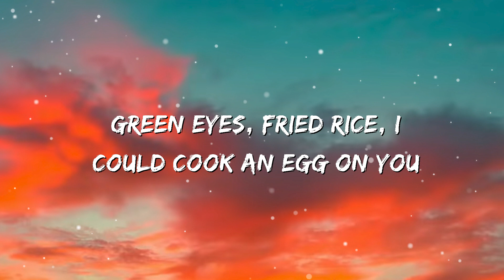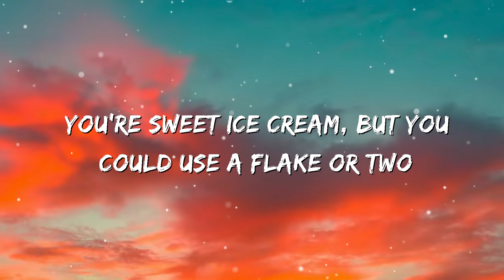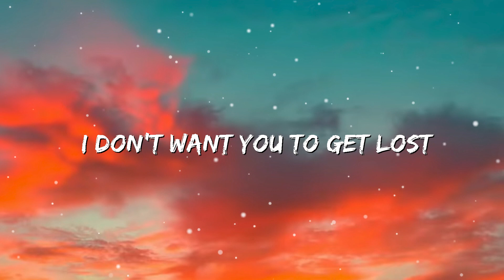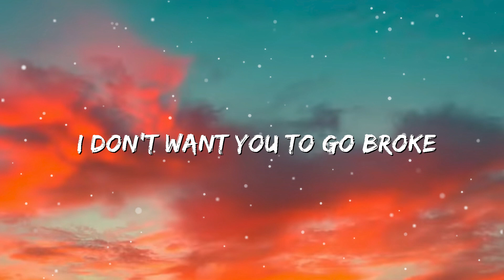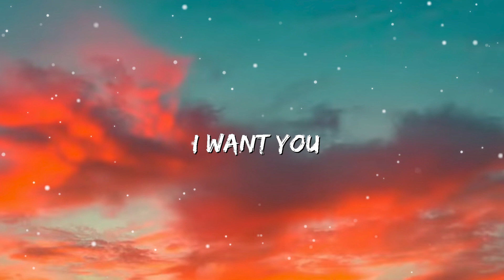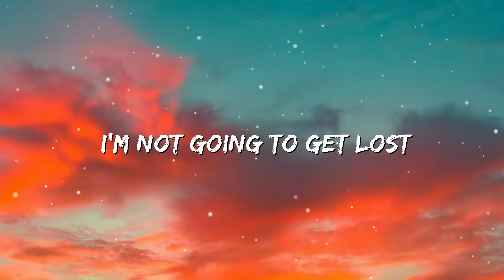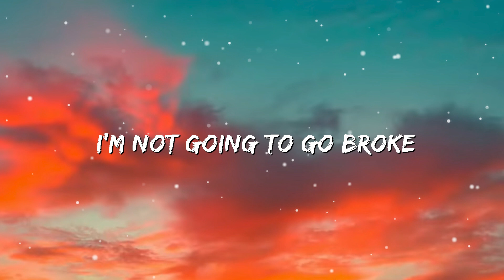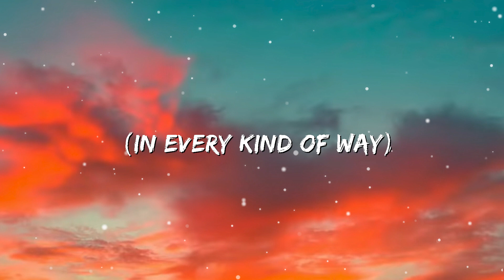Harry Styles - Music For a Sushi Restaurant (Lyrics)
(Lyrics):
(Mine, Mine, Mine, Mine, Mine, Mine)

Green eyes, fried rice
I could cook an egg on you
Late night, game time
Coffee on the stove yeah
You’re sweet ice cream
But you could use a flake or two
Blue bubblegum twisted round your tongue

I don’t want you to get lost
I don’t want you to go broke

It’s cause I love you babe
You know I love you baby

(Mine)

“Excuse me, a green tea?”,
Music for a sushi restaurant
From ice on rice
Scuba duba dubub boo
Music for whatever you want

I’m not going to get lost
I’m not going to go broke
Staying cool

You know I love you babe

If the stars were edible
And our hearts were never full
Could we live with just a taste?